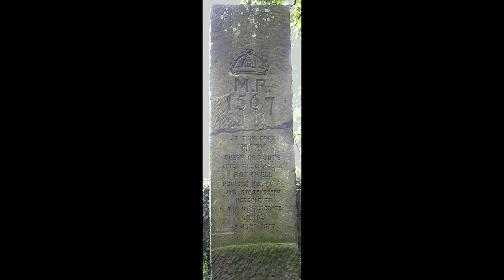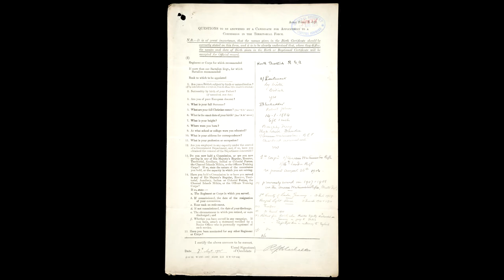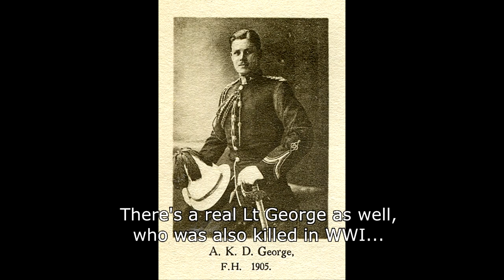The Real Rotten Saga: Who were the real Blackadders? (part 1)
We're all familiar with the Sitcom Blackadder but did you know there really is a Blackadder family and they really have existed throughout the ages. Watch to find out more.